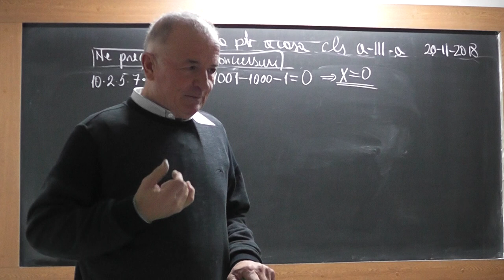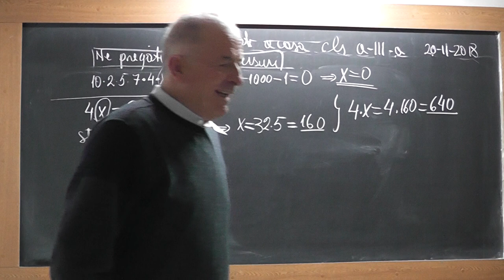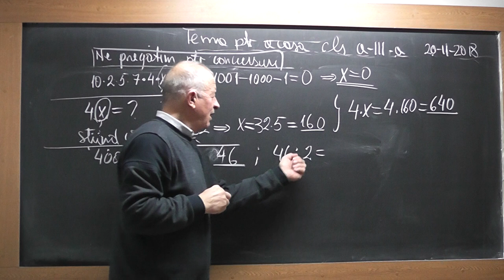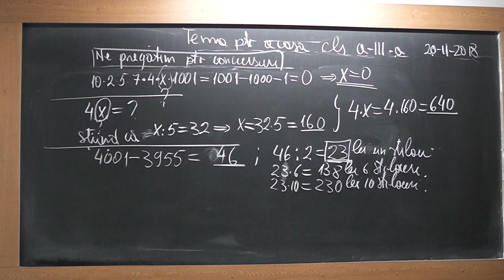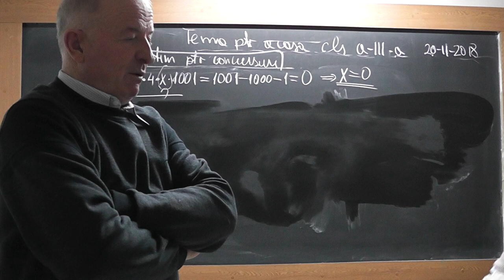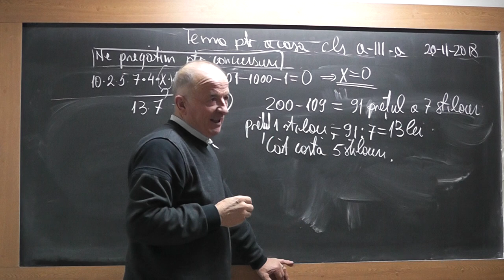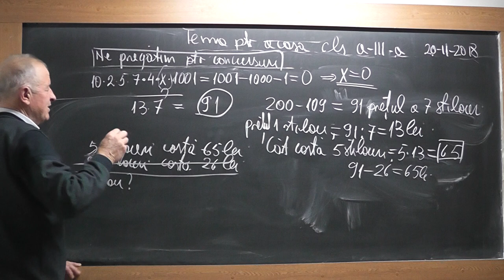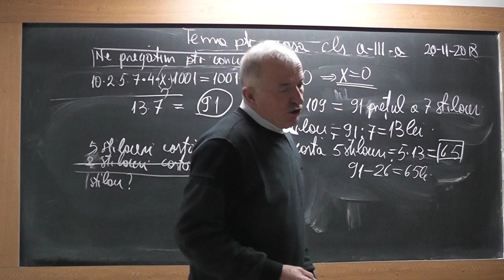2/2 1765 Clasa 3 - Cum abordam si rezolvam probleme pregatitoare pentru concursuri de matematica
Aceste lectii sunt SUSTINUTE de VOI si daca va sunt utile, as aprecia un Like, Share, Comment - In aceasta lectie de matematica pe care o puteti vedea in direct si pe rezolvam probleme pregatitoare pentru diferite concursuri de matematica iar accentul il punem pe felul in care abordam astfel de probleme.